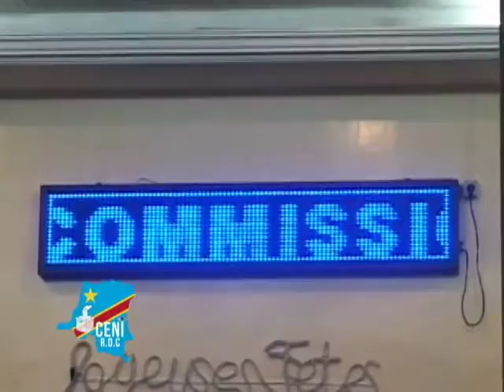J.P. LOLA KISANGA reçu en Audience par Corneille NANGAA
CENI-RDC/Audience de travail accordée à l'honorable LOLA KISANGA J.P, Gouverneur de la Province du Haut-Uélé.